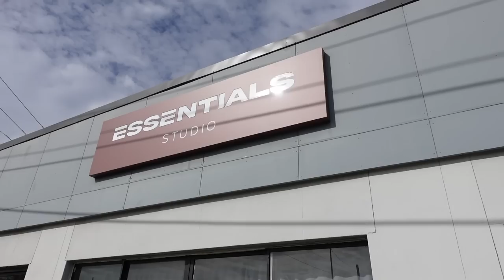WEEKLY VLOG | Hectic Black Friday Week, Hyaluronic Acid Injections,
INSTAGRAMS

__ Remmie By Riley Activewear (JAZ10)
__ Lust Minerals - JAZ15

Burleigh Waters
QLD
4220